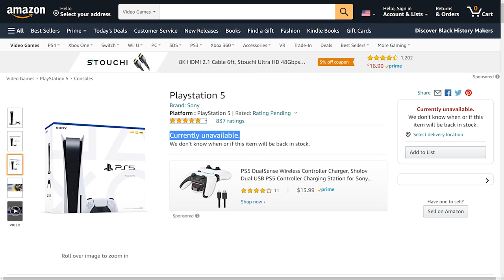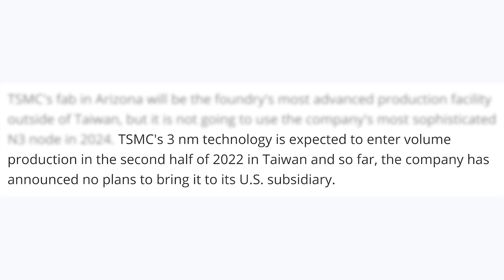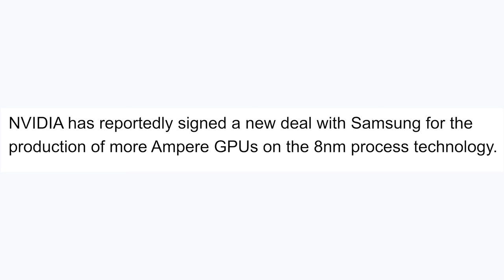This Changes Everything - Nvidia & AMD Update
Nvidia’s RTX 3090, 3080, 3070, 3060 Ti, and 3060 GPUs as well as AMD’s Radeon RX 6900 XT, 6800 XT, 6800, and 6700 XT GPUs are likely about to get easier to obtain due to changing events. Additionally Nvidia’s RTX 4000 and 5000 GPUs as well as AMD’s RX 7000 GPUs will likely not meet the same stock availability problems with TSMC & Samsung increasing their manufacturing capabilities.

Intro - 0:00
TSMC increases fab capacity - 0:36
U.S. Pushes For More Fabs - 2:25
Nvidia Increases GPU Stock - 3:30
Why Nvidia RTX & AMD Stock Will Improve Soon - 4:35

FULL DISCLOSURE
END DISCLOSURE